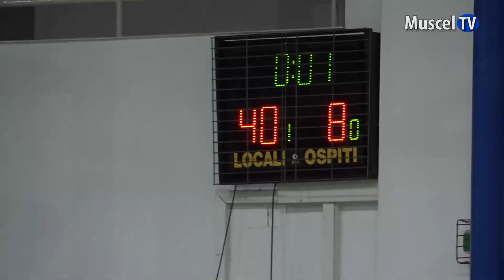Jurnal MUSCEL TV 27.10.2023 SPORT - Baschet ONSS - Finale faza locală, gimnaziu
La Câmpulung s-a dat start în primul turneu din sezonul 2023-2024 al Campionatului Național de Volei la sub 15 ani. Meciul de deschidere s-a jucat între echipele Clubului Sportiv Muscel, pregătite de profesorul Adrian Mihăilă. Avem amănunte în materialul următor...